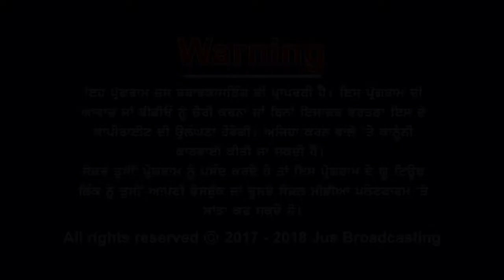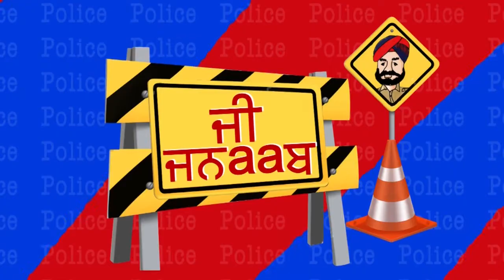G Jnaab || Comedy Show || Jus Punjabi || Part 1